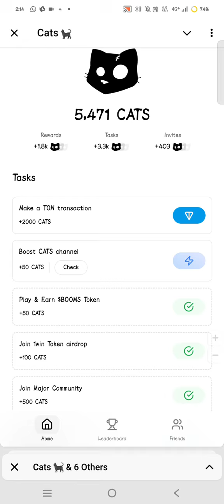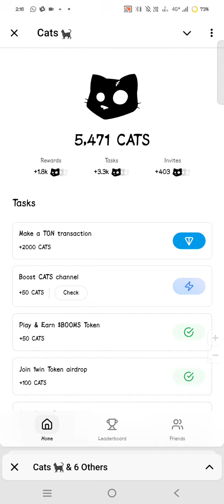cat ka account kese banaye only 8 day left